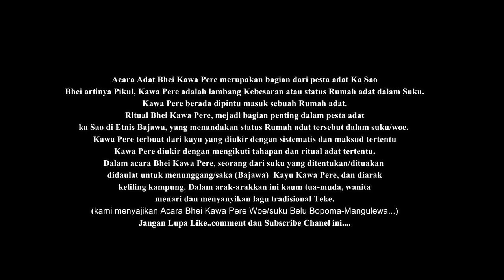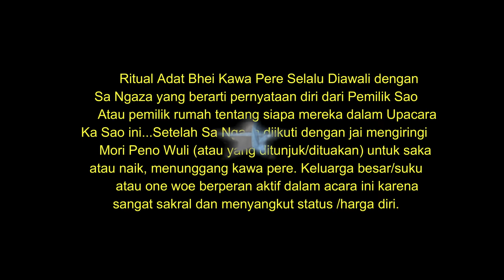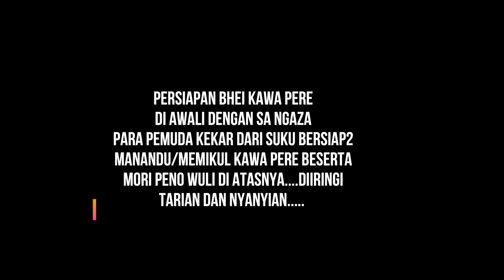Acara bhei kawa pere Bopoma part.01 (ka sao menge jodho-Peka nua Bopoma) floresexplore pesta adat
Pesta adat Ka Sao dalam ritual bhei kawa pere Bajawa floresexplore adatflores pesta adat. Acara dan Ritual adat berupa nyanyian dan tarian adat dalam vestifal budaya Etnis Bajawa yang diaktualkan dalam pesta REBA, KA SAO, TOA KABA, NEKU , TEKE DAN SOKA dalam Budaya Bajawa Ngada Flores NTT. Ritual adat bhei kawa pere diadakan dalam acara pesta ka sao. Bhei kawa pere artinya menandu atau memikul (bhei) tempat pijakan yang diletakkan di depan pintu masuk rumah adat.Kawa pere, dibuat dari kayu yang diukir dengan simbol dan maksud tertentu. Kawa pere yang diletakkan di depan pintu masuk sao, menjadi simbol kedudukan dan status dari rumah adat/sao tersebut. Ritual adat bhei kawa pere artinya ritual menandu simbol dan leluhur dari rumah adat. Kawa pere yang ditandu akan dinaiki atau saka (dalam bahasa etnis bajawa) oleh seorang Mosalaki, atau yang ditunjuk atau dituakan dalam suku atau woe.

Ka Sao traditional party in bhei kawa pere Bajawa ritual floresexplore adatflores pesta adat. Traditional events and rituals in the form of traditional songs and dances in the Bajawa Ethnic cultural vestif were actualized at the REBA party, SAO KA, KABA TOA, NEKU, TEKE AND SOKA in Bajawa Ngada Flores NTT Culture. The bhei kawa pere traditional ritual is held at the ka sao party. Bhei kawa pere means to carry or carry (bhei) a place that is placed in front of the entrance of a traditional house. Kawa pere, made of wood carved with symbols and specific purposes. Kawa pere, which is placed in front of the entrance of the sao, is a symbol of the position and status of the traditional house / sao. Bhei kawa pere traditional ritual means ritual carrying symbol and ancestor of the traditional house. Pere kawa who are stretched will be climbed or saka (in Bajawa ethnic language) by a Mosalaki, or who is appointed or elder in a tribe or woe.